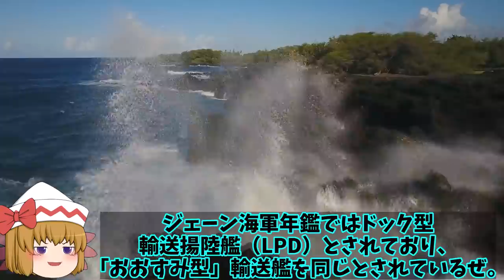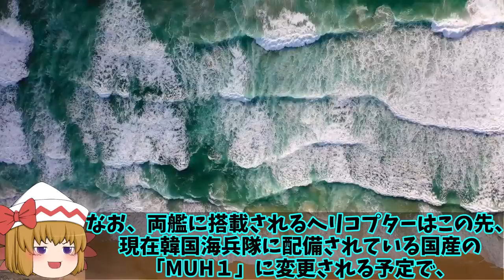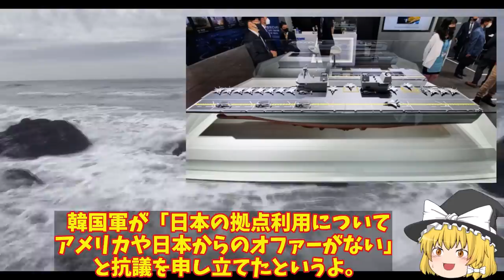韓海軍就役した馬羅島強襲揚陸艦にF35B艦載か！馬羅島がおおすみと同じスピードにビビった？【ゆっくり解説・軍事News】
引用・転載「出典：海上自衛隊ホームページ」
引用・転載「出典：航空自衛隊ホームページ」
引用・転載「出典：陸上自衛隊ホームページ」